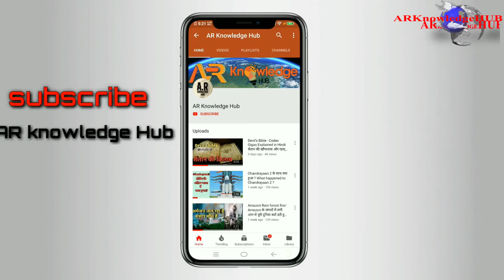9 बिना जहर वाले साँप | Non venomous snake in the World.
Hello friends
Welcome to AR Knowledge HUB
Non-Venomous Snakes are usually harmless to humans with the exception of large constrictor snakes like the Green Anaconda.
These snakes have teeth, just like venomous snakes so in the event of a bite from a non-venomous snake, as with any small injury care should be given to avoid infections.

1)This video has no negative impact on the original works (It would actually be positive for them)
2)This video is also for teaching purposes.
3)It is not trans formative in nature.
4)I only used bits and pieces of videos/audios to get the point across where necessary.

Note : we are not the Copyright owner of the CLIPS  shown in the Video the clip is only used for the Educational purpose if the Owners have any problem then please mail me
please don't  use the YouTube Strike.🙏

Bina zehar Wale saanp
Bina Zehar wale saap
Non venomous snake
Non venomous snake in the World
Non venomous snake in India